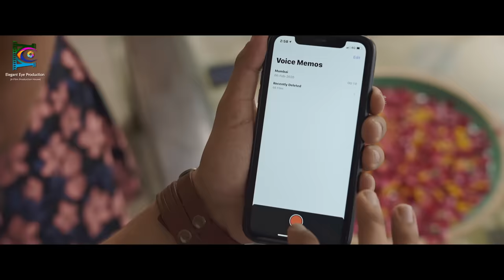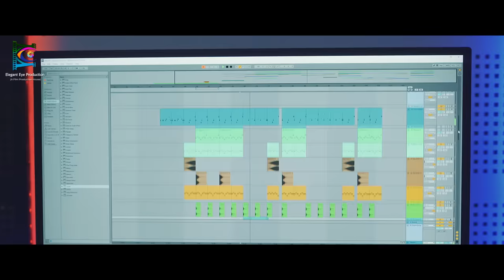Aye Dil Mere - Ruchita Sharma | Avinash Mishra | G P Kumar | J J Singh | Elegant Eye Music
Elegant Eye Music and Ajay Jain presents latest music video  "Aye Dil Mere". Featuring Avinash Mishra and Ruchita Sharma. Avinash Mishra and Ruchita Sharma both are TV artists and worked in so many TV serials.

Enjoy the song and don’t forget to give your feedback in the Comments Section Below.

Stream The Full Audio Song Here :-

● Amazon Music

Audio Credits :-

● Song : Aye Dil Mere
● Singer : Ruchita Sharma , G P Kumar
● Music Composer : G P Kumar
● Lyrics : J J Singh
● Bass Guitar : Dip Boro
● Flute : Sandeep Soni
● Recording, Mix and Mastered : S Y Records Sameer Yogi

Video Credits :-

● Lead Artist : Avinash Mishra , Ruchita Sharma
● Production House : Elegant Eye Production
● Producer : Bikaji
● Director : S M Photography
● Editor : Manoj Kale
● DOP : S M Photography
● Costume : Togs by  Suraj & Grishma, Gagan Kumar
● Makeup & Hair : Shades
● Jewellery Partner : Bonafide Jewels
● Stylist : Neha Aloriya
● D. I : Veer Shakuntala Studio Mumbai
● Digital Marketing : Brand Butter
● Chartered Account : R Mohnot & Co.
● Legal Advisor : Adv. Anushriya Jain, Mumbai
                              Adv. Varsha Sharma, Mumbai

lyrics :-

Aye Dil mere

Ruthna to tumko aata hi nhi tha,
Fir bhala kyu ki h tumne ye dooriyaan,
Khaab sare kyu khamosh se h,
Aye dil mere,
tu hi ye bta khoya jo mera,
Pau m kha,
Aye dil mere,
Khoya jo mera,
Pau m kha,

Ratein kyu khamosh si,
Sawera mujhe ek pal ka to de, *2
Rahmat teri gar ho rahnuma,
Zakhmo pr mere tu marham lga,

Khuda ko bhi jo manaa le esa h ishaq tera,
Meri zindgi Jazbaat pr tere khuda ka pahra,
Gar sath ho tu sathiya
To kya h fikar
Ho khuda maharba,
Aye dil mere paya maine jahaan,
Har pal bss tu hi mere darmiyaan,
Aye dil mere.